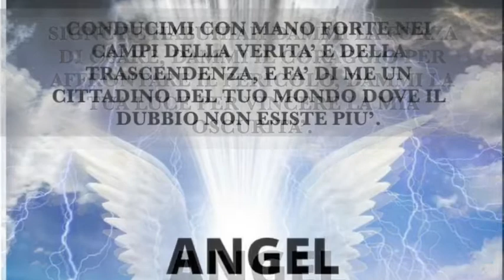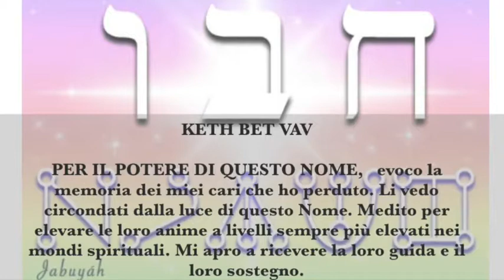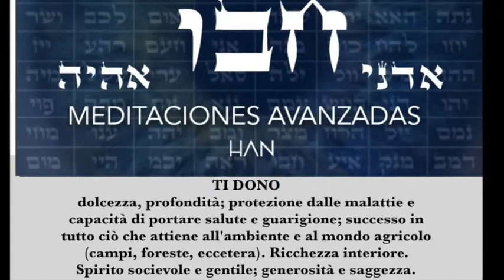Preghiera e Invocazione Angelo Habuhiah (68. Kheth Bet Vav)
CANALE TELEGRAM "EX TENEBRIS AD LUCEM" per essere sempre aggiornati sui miei contenuti

La finalità di questo canale è facilitare il processo di Risveglio e Liberazione dell’Essere Umano.  Verranno condivisi scritti , audio e video

TROVI I VIDEO UTILI PER LA TUA CRESCITA SPIRITUALE  E DESIDERI SOSTENERE IL MIO CANALE PUOI INVIARE UNA DONAZIONE ALL'INDIRIZZO QUI IN BASSO

HABUHIAH: Dio dona liberamente

Periodo di Azione: dal 24 Febbraio al 1 Marzo
Orario: dalle 22.20 alle 22.40

Essenza Angelica: Guarigione
Azione Positiva su: taumaturgia, comprensione, guarigione
Azione correttiva su: malattia, blocchi, errore

Tramite l'invocazione è possibile ottenere: salute e guarigione da ogni malattia, successo in tutto ciò che attiene al mondo agricolo.
Dispensa le energie di Marte, oltre a quella della Luna proprie del suo Coro. Grazie a lui, le energie maschili e femminili si uniscono armoniosamente per produrre dei frutti attraverso il lavoro. Con il suo intervento, possiamo realizzare opere perfette. Le immagini che egli depone nell'interiorità dei suoi protetti spingono a lavorare, perché solo attraverso lo sforzo si avrà il successo. Il lavoro deve diventare uno scopo, un obiettivo, e ciò accadrà con grandi vantaggi (l'Angelo fa lavorare, è vero, ma fa anche ottenere benefici considerevoli). Questa abbondanza di risultati (economici, sentimentali, spirituali) si otterrà nel tipo di attività che la persona avrà scelto e, dove sarà lei, tutto diventerà vantaggioso e fruttuoso (soprattutto nell'agricoltura e nell'allevamento degli animali).

Dono da Lui dispensato: GUARIGIONE.

L'ANGELO HABUIAH ESORTA!
La Verità non ha modo di manifestarsi nella Malattia. Io reco al corpo la pienezza della salute. Tu devi fare in modo che la Vita del tuo prossimo sia lieta. Ma questa gioia di vivere deve innanzitutto scaturire in te. Tu devi amare te stesso, e pertanto imparerai, utilmente, ad amare gli altri.

Preghiera all'Angelo Custode

HABUIAH
Fa che la mia Fede sia feconda.
Fa che la Tua Luce,accumulata nel mio intimo,
sia tanto intensa da permettermi
di risanare (fisicamente e moralmente) gli ammalati.

Fache le tentazioni che la vita
mi presenta rafforzino la mia Fede,
e mi aiutino a raggiungere una
più Alta consapevolezza degli eventi.
Angelo HABUIAH,dammi la forza di osare,
dammi il coraggio di affrontare i pericoli.

Dammi la Tua Luce per vincere l'oscurità,la paura.
Conducimi con mano sicura verso
i regni della Verità e della Spiritualità;
fa di me un cittadino del Tuo Mondo,
dove il dubbio già non esiste più,
dove la riuscita è evidente.

Angelo HABUIAH,fammi essere
per gli altri e per me stesso,
una Fonte di salute e di gioia,
d'amore e di abbondanza.